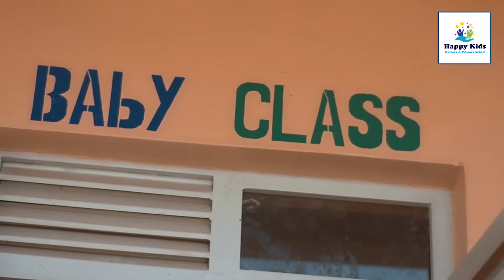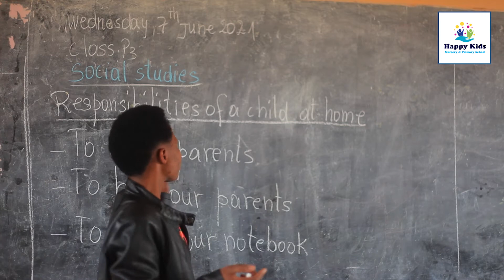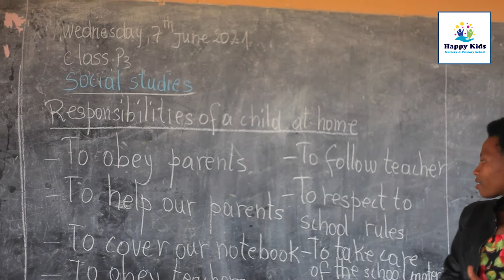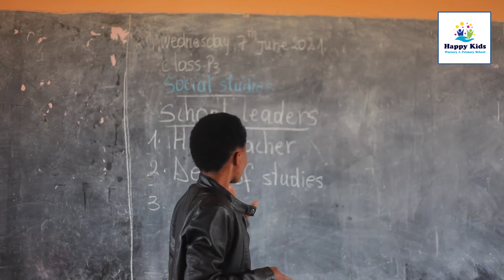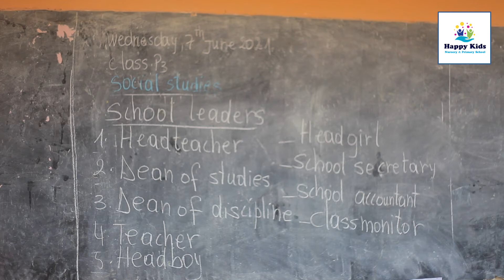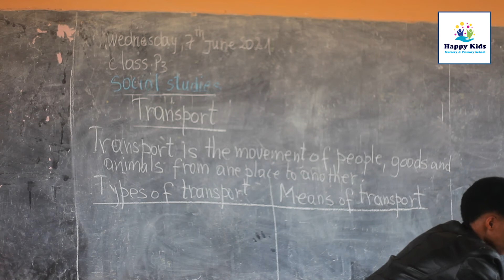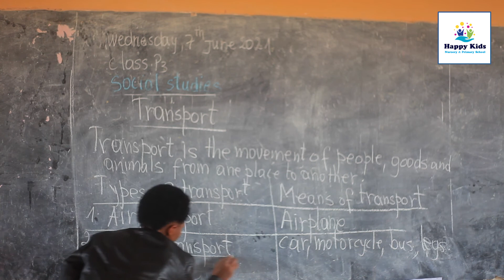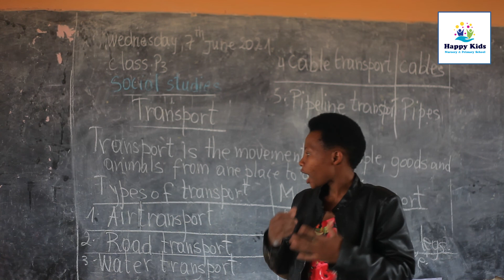Responsibilities of children at home